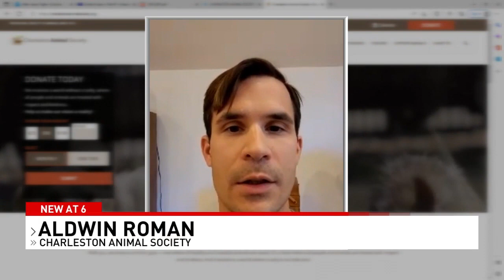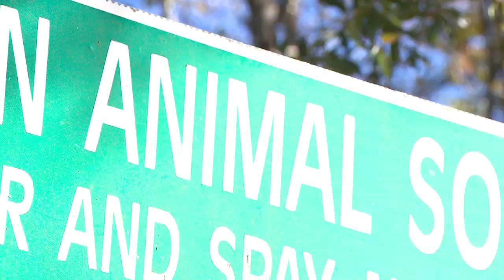Investigation continues into injured French Bulldog left outside in box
A 10-hour stay inside of a box in cold weather, injured and feet from from help that's not available.

That's the ordeal a young French Bulldog survived last Thursday night into Friday morning.

Plus, Dog loses leg to bone cancer, becomes inspiration for patients at MUSC

0:00 Investigation continues into injured French Bulldog left outside in box
2:16 Dog loses leg to bone cancer, becomes inspiration for patients at MUSC